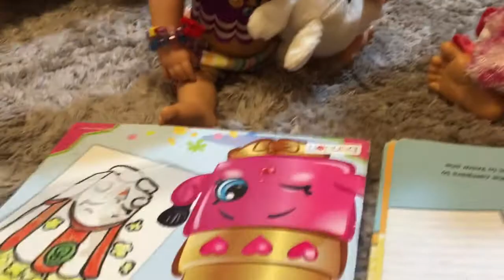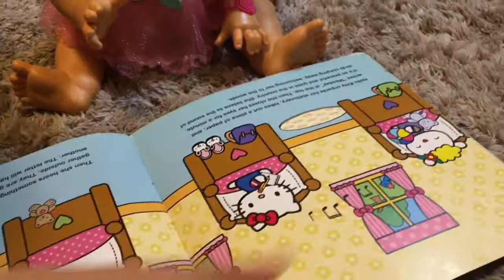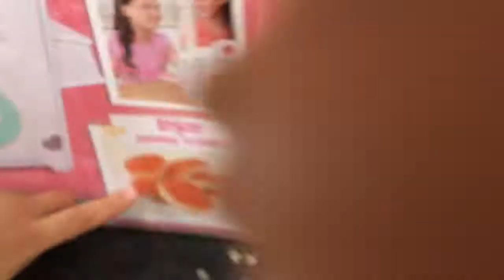BABY ALIVE MORNING ROUTINE!! ALESSAFUNTOYS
BABY ALIVE MORNING ROUTINE!
Shimmernsplash Sara, Jessie and Lucy wale up to a delicious breakfast and a fun day at Target for LOL OMG Doll Hunt!